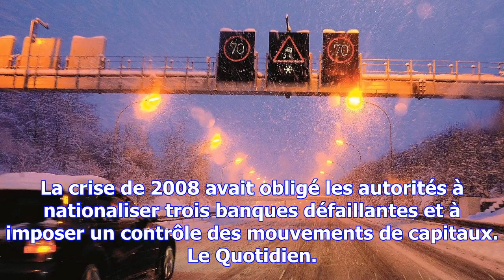L’économie islandaise reprend des couleurs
L’agence de notation financière Fitch a relevé la note souveraine de l’Islande d’un cran, de « A- » ...